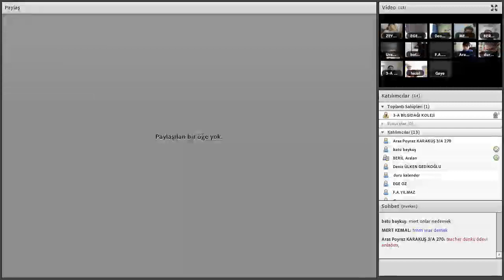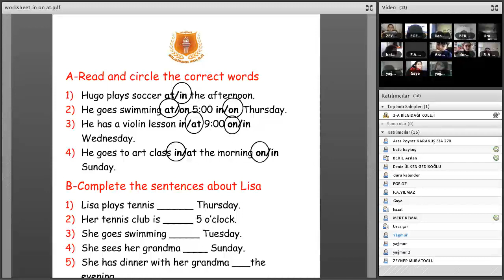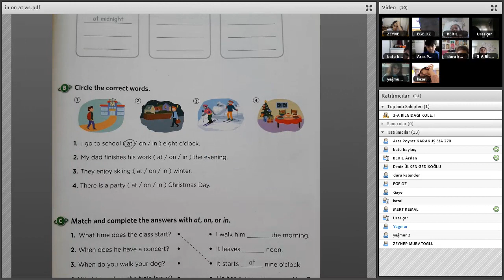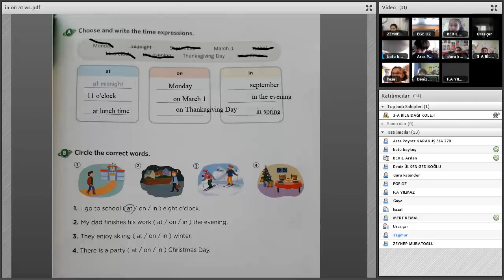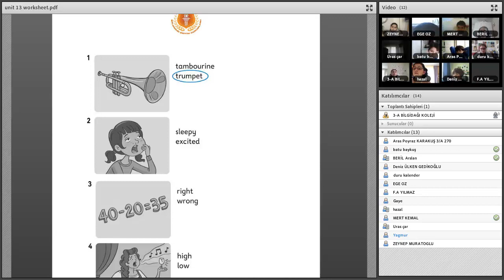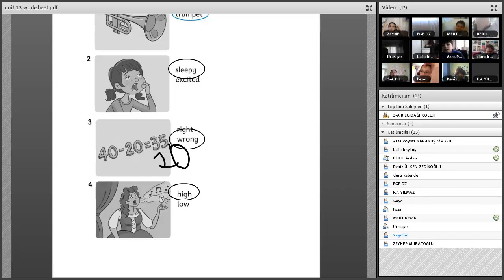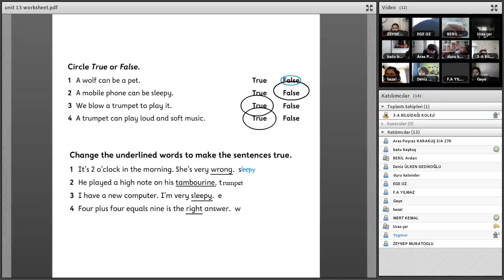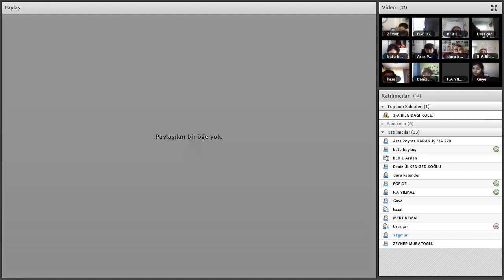3 A Exercises About Prepositons of Time 09 NİSAN 2020